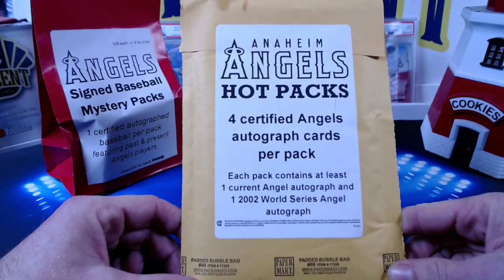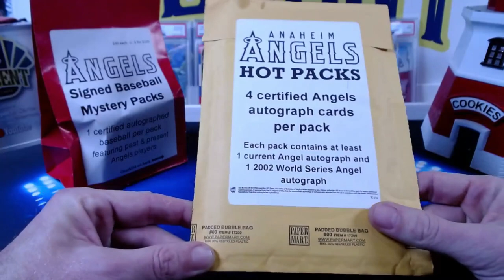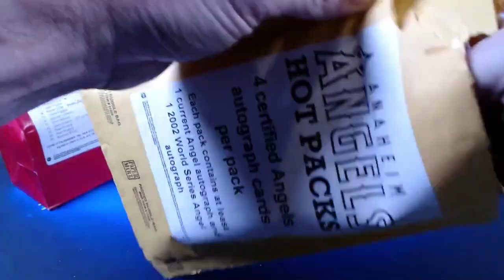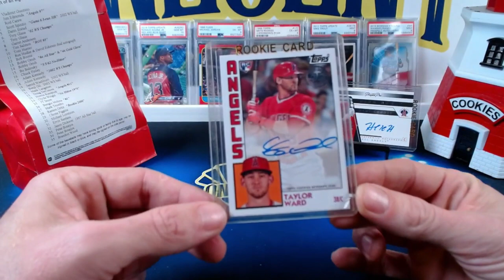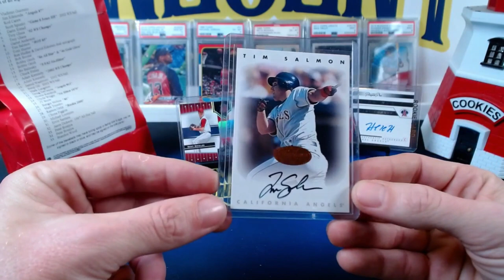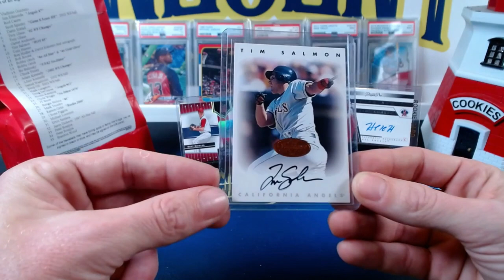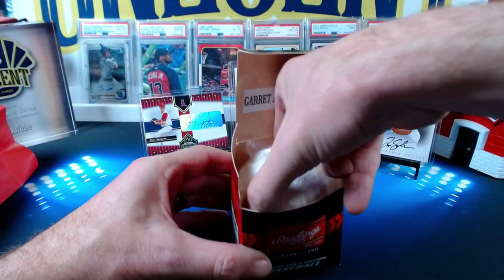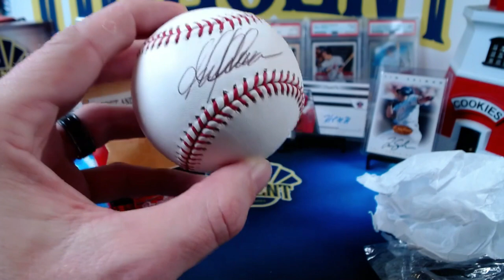Amazing MYSTERY Bags! 4 Autos + 1 Signed Ball from @glc424 & OC Dugout! All Angels!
The first mystery bag contains 4 autos of Los Angeles Angels baseball players and the second mystery bag contains 1 signed ball from an Angels player.

I want to say thank you to Chuck for sending me such an awesome package! I appreciate all the support you have shown the channel this year.

Get into the next One Cent Sports Cards live break! Join one of the hobby largest Patreon communities dedicated to sports cards and get 1st notification on every break, monthly packs, break credits, retail restock notifications, discord community access, Buy/Sell/Trade community access and much more!  All for as low as $2/month!